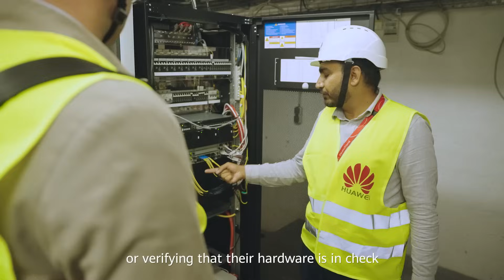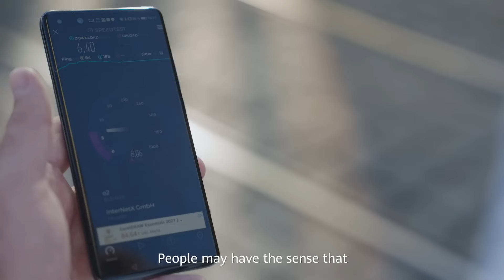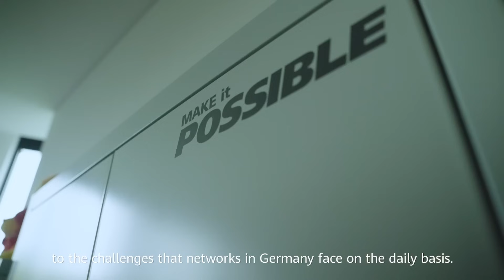A Huawei Engineer's Story: A "Bit" step towards Gigabit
Join Alex, a wireless engineer at Huawei Germany, as he tackles network issues that arise during his job and learn more about how engineers are contributing to Germany's Gigabit future!